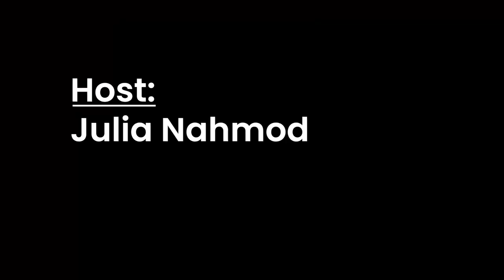Bloopers! | Milken Morning Show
In the sixteenth episode of the Milken Morning Show, Julia Nahmod '24 shows us the behind-the-scenes and bloopers of filming the Milken Morning Show!

This episode of the Milken Morning Show was hosted by Julia Nahmod ’24, edited by Joshua Fisher ’23, and directed by both Julia Nahmod ’24 and Joshua Fisher ’23.

If you would like to get involved with the Milken Morning Show, reach out to Julia Nahmod ’24, Joshua Fisher ’23, or Mr. Ari Karpel.